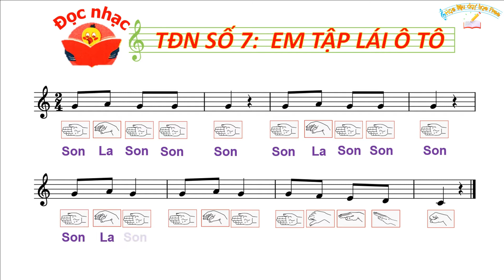ĐỌC NHẠC VÀ HÁT MẪU BÀI TĐN SỐ 7 LỚP 5 - EM TẬP LÁI Ô TÔ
KÊNH  CUNG CẤP ĐẦY ĐỦ, CHI TIẾT NHẤT VỀ MỌI VIDEO HỌC LIỆU ÂM NHẠC CŨNG NHƯ CÁC LĨNH VỰC KHÁC, CỤ THỂ:
+ Thiết kế giáo án chi tiết, tỉ mỉ, trò chơi phong phú, sinh động cho dạy học và dự thi, thao giảng theo yêu cầu.
+ Hướng dẫn sử dụng power point
+ Hướng dẫn cài đặt các phần mềm hữu ích giúp biên soạn video, nhạc, karaoke
+ Tập huấn, thiết kế, tạo bài giảng điện tử (E-learning - video bài giảng)
* ĐÂY SẼ LÀ KÊNH CUNG CẤP VÀ MANG ĐẾN CHO THẦY CÔ CÁC VIDEO HỌC LIỆU, TƯ LIỆU TỐT NHẤT PHỤC VỤ CHO VIỆC DẠY – HỌC CŨNG NHƯ CÁC LĨNH VỰC NGHỆ THUẬT KHÁC HOÀN TOÀN FREE. CẢM ƠN THẦY CÔ VÀ CÁC BẠN ĐÃ QUAN TÂM VÀ ỦNG HỘ KÊNH!
(Thầy cô và các bạn hãy bấm đăng kí, like và chia sẻ để nhận được các video học liệu  mới đồng thời giúp các thầy cô khác được biết đến kho học liệu miễn phí chất lượng này! Cảm ơn thầy cô và các bạn!)